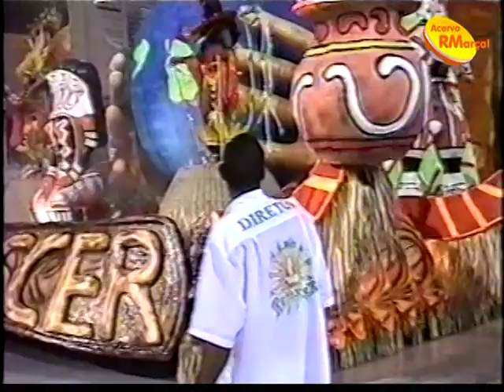Renascer de Jacarepaguá 2004 - Desfile Oficial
G.R.E.S. RENASCER DE JACAREPAGUÁ
ENREDO: "A riqueza da criação em cada canto deste chão"
CLASSIFICAÇÃO: 2ª Colocada no Grupo B.
CARNAVALESCO: Sandro Gomes.